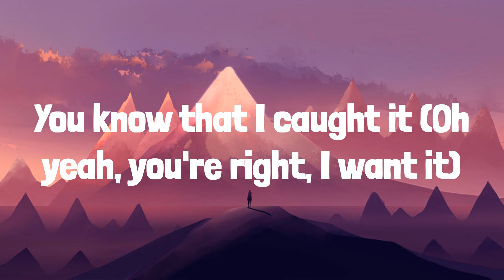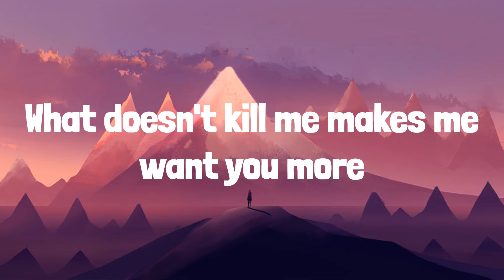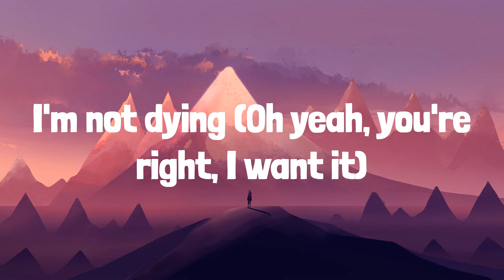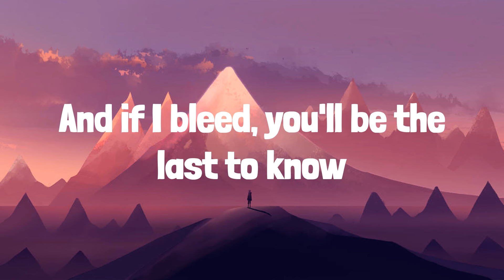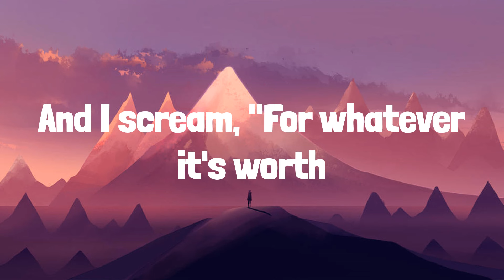Taylor Swift - Cruel Summer (Lyrics) | Frosty Pop lyrics